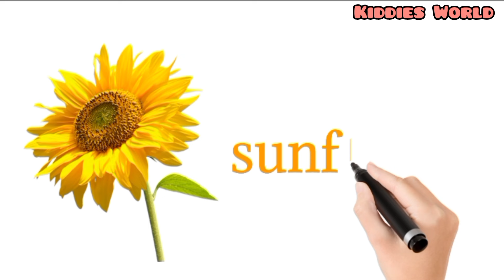Color Balls & Sing a Song! | Finger Family Nursery Rhymes | Baby & Kids Songs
Finger Family
 Color Song